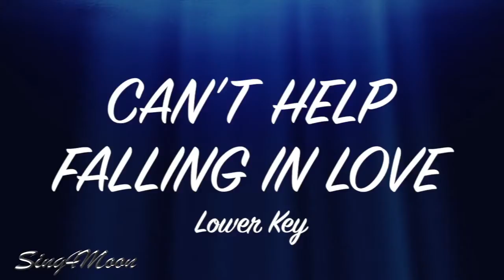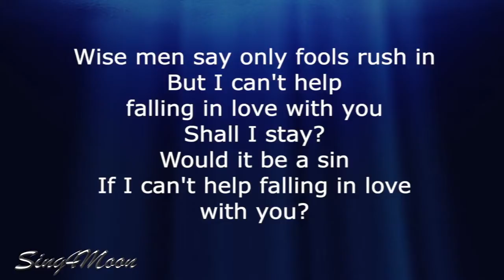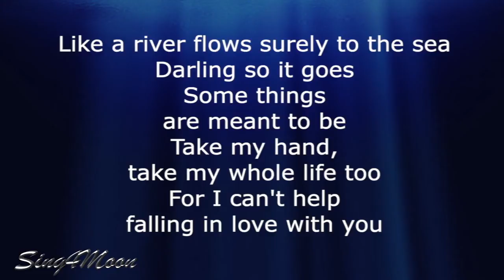Can't Help Falling In Love – Elvis Presley (Karaoke Instrumental) Lower Key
This is my piano karaoke instrumental of the song Can't Help Falling In Love by Elvis Presley lower key (-2 or +10) female version. :)

The key is C dur, beat 12/8 and tempo 100 bpm.

Feel free to use my karaoke backing tracks for your YouTube cover video. Don't forget to credit me in your video description and use tag sing4moon.